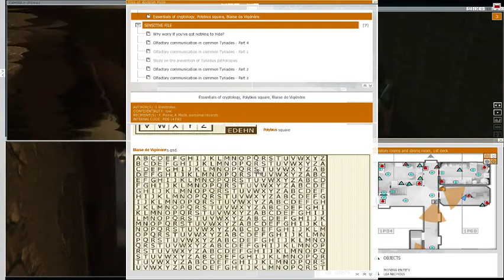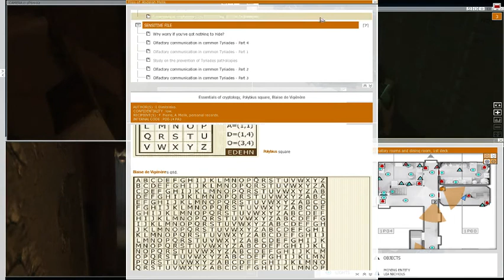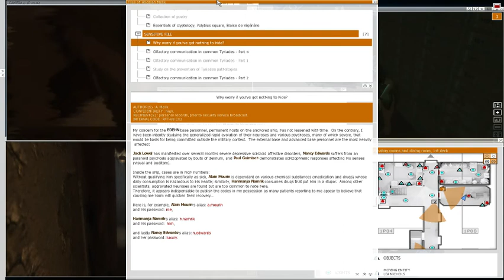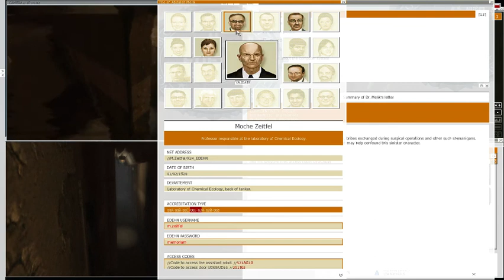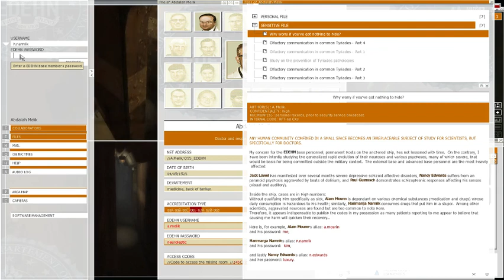eXperience 112, Experiment 112 - 5 / 8